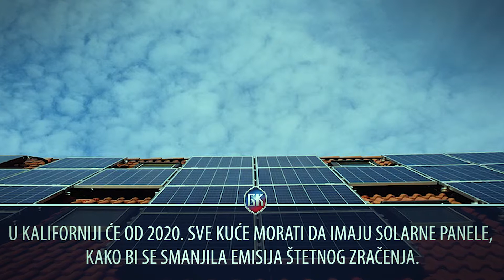MINUT VESTI 13. 05. 2018.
BKTVNews izdvaja za vas, u samo jednom minutu, vesti iz zemlje i sveta, koje će vam ponuditi nešto drugačije od onog što ste danas mogli da vidite na naslovnim stranama.